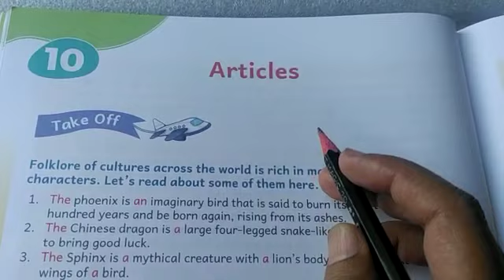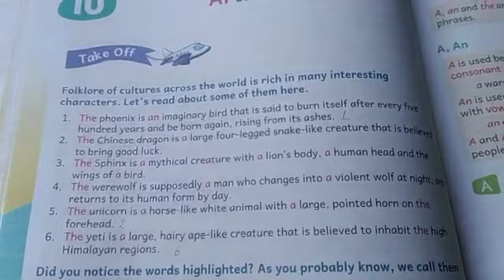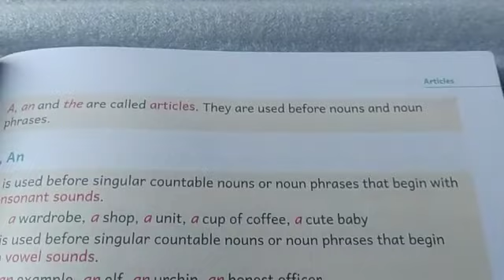L-10,Class5 Everyday English grammar and Composition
Everyday English grammar and Composition
English grammar solution
Class 5 ki English answer key
New edition of viva education
all solution of class 5English